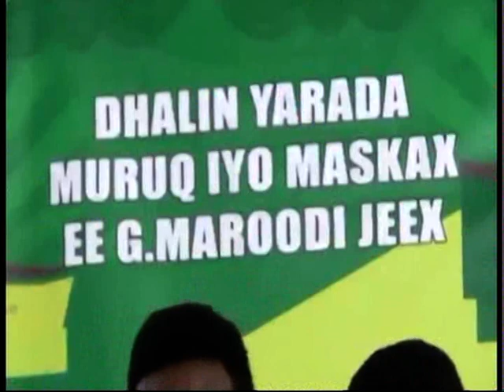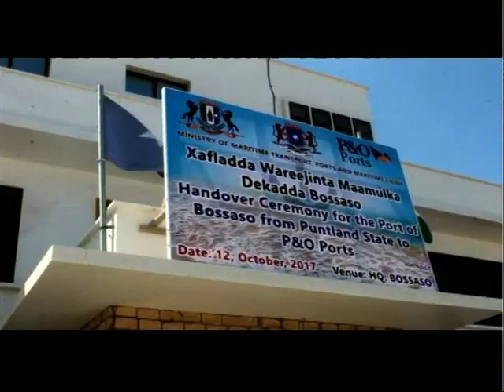WARKA UNIVERSALTV 12 10 2017